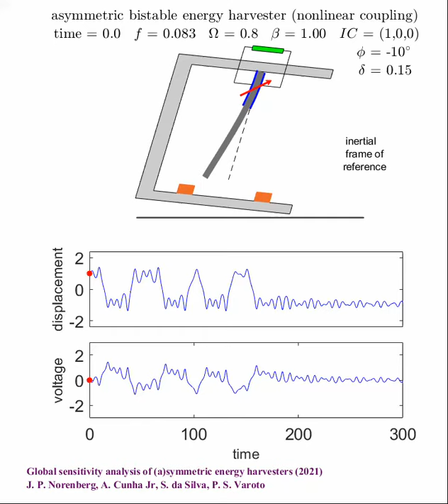Asymmetric vibration energy harvester with negative inclination (middle amplitude excitation)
Dynamic evolution (inertial frame of reference) of an asymmetric bistable vibration energy harvester (negative inclination) with nonlinear piezoelectric coupling, subjected to a middle amplitude external excitation.

The system parameters employed in the simulation are xsi = 0.01; xi = 0.05; lambda = 0.05; kappa = 0.5; f = 0.083; Omega = 0.8, beta=1, delta=0.15, phi=-10º. The initial conditions are  x0 = 1; xdot0 = 0; and v0 = 0.

Further details:
Global sensitivity analysis of (a) symmetric energy harvesters
by JP Norenberg, A Cunha Jr, S da Silva, PS Varoto